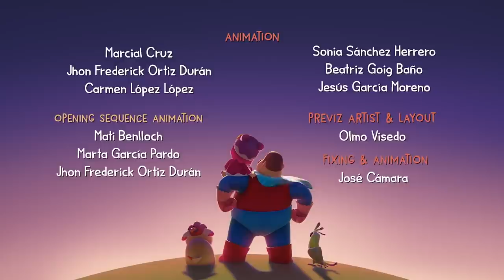Take Your Medicine Hero Dad! | Kid's Shows Free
Dad and Guau have had a cold and they don't want to take their syrup. Miao and Tua have to convince them. What can they do to make them take the syrup? Would they force them? Would they trick them into it? If Guau falls for the trick, maybe Miao can convince Dad too!